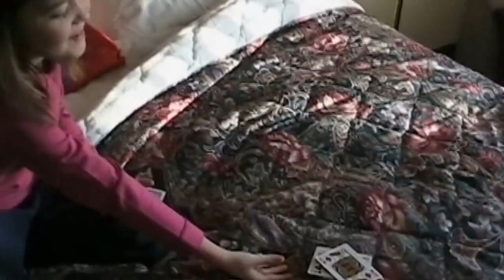2006 Grove City, PA